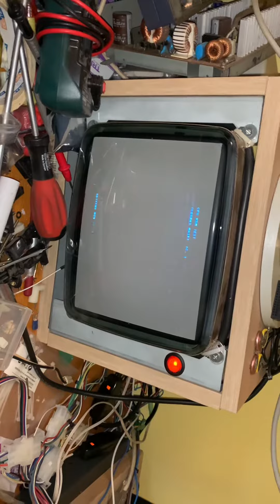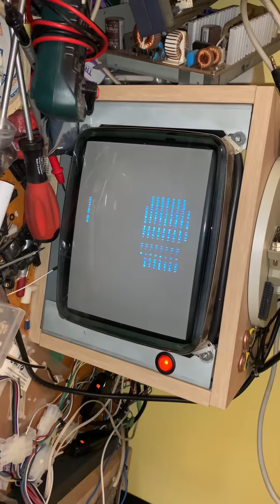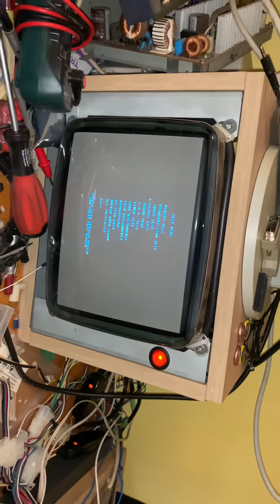Sega Model 3 Step 2.0